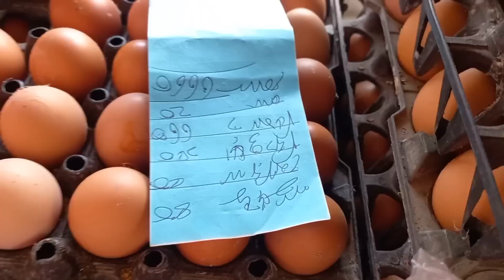বাবা মাকে না জানিয়ে হঠাৎ করে খুকি ভাবি ভিন্ন হওয়া সিদ্ধান্ততে নিলো😭/Bangladeshi blogger Mim